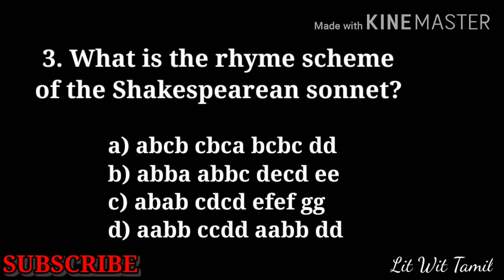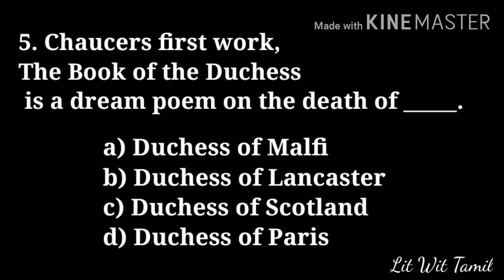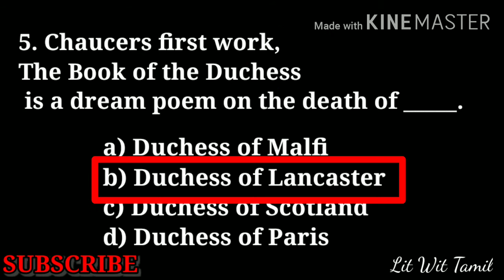Trb Polytechnic Unit 1 Mcq's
Unit 1 Mcq's with answer in English.

- OUR CASUARINA TREE LINE BY LINE SUMMARY BY TORU DUTT

- TORU DUTT BIOGRAPHY AND OUR CASUARINA TREE GIST

- LINES FOR A PHOTOGRAPH by R. PARTHASARATHY

- A RIVER by A.K. RAMANUJAN

- THE SNOW MAN by WALLACE STEVENS

- BLUE BERRIES by ROBERT FROST

- THIS IS MY LETTER TO THE WORLD by EMILY DICKENSON

- HOW HAPPY IS THE LITTLE STONE by EMILY DICKENSON

- BLESS GOD HE WENT AS SOLDIERS by EMILY DICKENSON

- A SOMETHING IN A SUMMER'S DAY by EMILY DICKENSON

- THE LAKE by EDGER ALLAN POE

- TO MY MOTHER EDGER ALLAN POE

- THE HAUNTED PALACE by EDGER ALLAN POE

- MR. BENNET AND MRS. BROWN by VIRGINIA WOOLF

- SAILING TO BYZANTIUM by W.B. YEATS

- TREASURE ISLAND by R.L. STEVENSON

- TREASURE ISLAND by R.L. STEVENSON (Short summary)

- THE PRINCESS ; A MEDLEY by TENNYSON

- CHARACTERS OF SHAKESPEARE'S PLAYS PART 1

- CHARACTERS OF SHAKESPEARE'S PLAYS PART 2

- CHARACTERS OF SHAKESPEARE'S PLAYS PART 3

- CHARACTERS OF SHAKESPEARE'S PLAYS PART 4

- CHARACTERS OF SHAKESPEARE'S PLAYS PART 5

- CHARACTERS OF SHAKESPEARE'S PLAYS PART 6

- CHARACTERS OF SHAKESPEARE'S PLAYS PART 7

- CHARACTERS OF SHAKESPEARE'S PLAYS END PART

- NEW YEARS EVE by CHARLES LAMB

- THE SOLITARY REAPER by WILLIAM WORDSWORTH

- THE DAFFODILS by WILLIAM WORDSWORTH

- OF LOVE by FRANCIS BACON

- OF FRIENDSHIP by FRANCIS BACON

- OF TRAVEL by FRANCIS BACON

- THE COMEDY OF ERRORS by WILLIAM SHAKESPEARE

- THE OLD MAN AND THE SEA by EARNEST HEMINGWAY

- THE GREAT GOD BROWN by EUGENE O'NEIL

- VOLPONE OR THE FOX by BEN JONSON

- THE BOOK OF THE DUCHESS by GEOFFREY CHAUCER

- UNIT 1 AUTHOR BORN ANS DEAD

- UNIT 2 AUTHOR BORN AND DEAD

- NIGHT OF THE SCORPION by NISSIN EZEKEIL

- TUE IMPORTANCE OF BEING EARNEST by OSCAR WILD

- THE WOOELANDERS by THOMAS HARDY

- WHERE ANGELS FEAR TO TREAD by E.M. FORSTER

- THE LESSON OF THE MASTER

- BY THE LIGHT OF MY FATHER'S DREAM by ALICE WALKER

- The American DREAM by EDWARD ALBEE